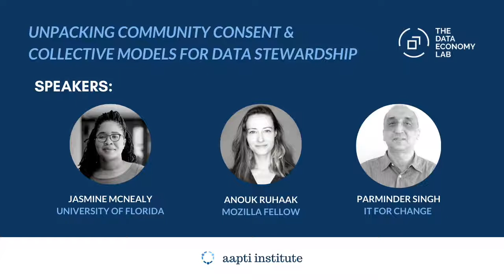Unpacking Community Consent & Collective Models for Data Stewardship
Speakers: Jasmin McNealy (University of Florida), Anouk Ruhaak (Mozilla Fellow) and Parminder Singh (IT for Change)

Moderated by: Astha Kapoor, Co-Founder, Aapti Institute

There is general and growing consensus that individual rights in data are critical, and that people must have a greater say in how their data is collected, used, and managed. Innovations such as personal data stores facilitate greater individual control over data for a number of purposes, including sharing and monetising one’s personal data. Monetisation of personal data is also being considered in the form of monetary dividends. This focus on individual entitlements in the data economy ignores that people, in their atomised online existence, cannot negotiate with technology companies for their data rights. For instance, expecting people to navigate privacy policies, irrespective of design, puts an undue burden of consent on individual users. Individual consent is broken, and remedies for isolated grievances do not lead to systemic changes in the data economy.

To remedy this, community rights and collective bargaining are being considered by scholars and thinkers. This makes sense as data is only valuable as a large collected resource – the value of the network is critical. Insights about individuals are drawn through networks and communities we inhabit. Digital exhaust, or data about us from ambient environment – cctv, satellite imagery, IoT machines is also representative of the community. Further, in some interpretations datasets of value are a result of labour performed by a number of groups of people online – therefore decisions on data should be made by representatives of these groups. It is also apparent that exercising individual data rights in some cases might compromise those of the community. Viewing community data as a public resource can help unlock data for the benefit of the community itself.

The idea of community ownership and governance of data and decisions around it needs to be reworked to bring offline support systems and voice to online action can help restructure some of the injustices of the data economy, and lead more decentralised ideas of power and control. There is some scattered activity on this, for instance in indigenous data sovereignty – the rights of Indigenous peoples and tribes to govern the collection, ownership, and application of their own data”. More recently, movements like BlackLivesMatter, aim to use data to empower communities of colour.

 In this panel we discuss, decentralised systems of data governance through community action, and draw lessons for a reimagination and renegotiation of data rights.